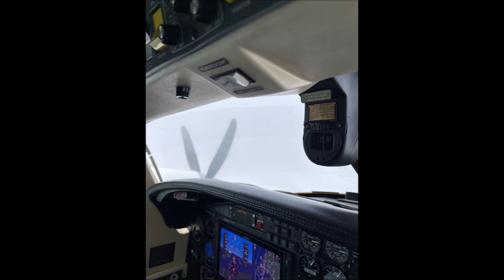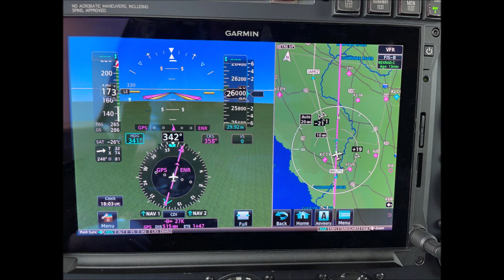2023_03_19 SRQ 27K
Flight from Sarasota, FL to Georgetown, KY.  Sunday, March 19, 2023.  FL-260